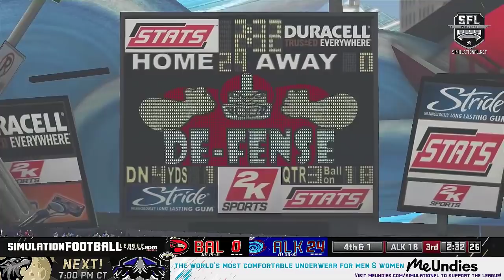S12 SFL Semifinal: Baltimore @ Alaska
The SFL is the worlds first controllerless competitive E-Sports league. Which lets you join the league and be a player, coach or team owner.